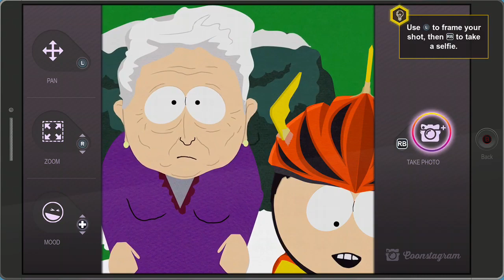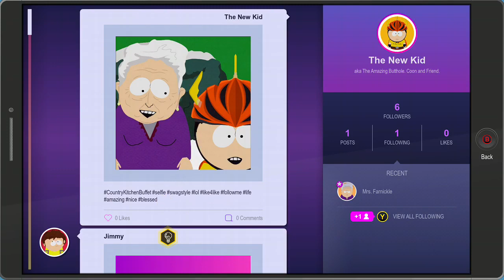South Park:The Fractured But Whole